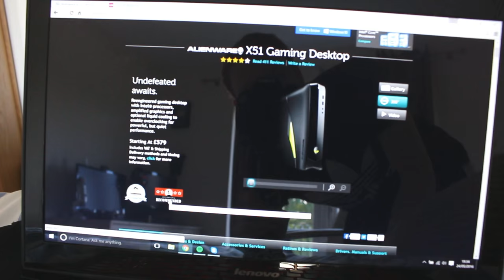Throwing my PC off a balcony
My PC has died...for a second time...so I decided to throw it off the balcony...RIP